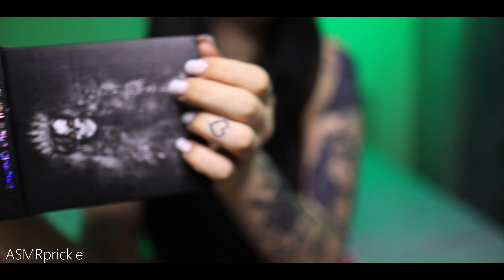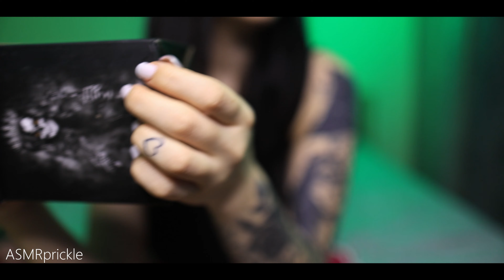ASMR FOR PEOPLE WHO DON'T GET TINGLES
Today I have a selection of different triggers to help you sleep. Sounds including tapping, scratching, rubbing, clinging, crunching, brushing and more for your sleep, study and relaxation!